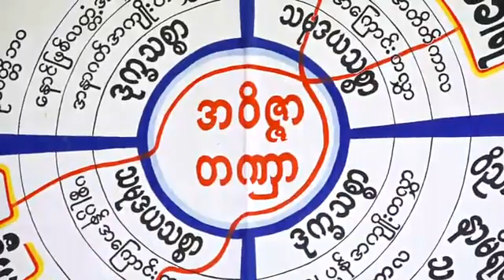ဓမ္မရံသီမိုးကုတ် ဝိပဿနာပြန့်ပွားရေးဌာန-ဗဟို တိုက်ရိုက်ထုတ်လွှင့်မှုအစီအစဉ် videos များ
သာသနာတော်နှစ် - ၂၅၆၃ ခုနှစ်၊ ကောဇာသက္ကရာဇ်-၁၃၈၁ ခုနှစ်၊ နတ်တော်လဆန်း(၁၁)ရက်၊ ခရစ်နှစ်-၂၀၁၉ ခုနှစ်၊ ဒီဇင်ဘာလ( ၇ )ရက်၊ စနေနေ့၊